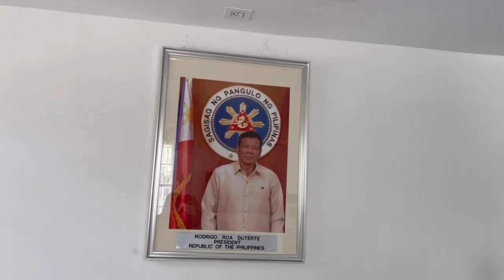Lugar na Walang tricycle Walang maliit na tindahan nag hahanap ng naiihian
Maraming salamat guys sa love and support